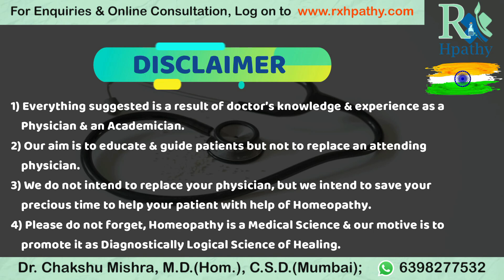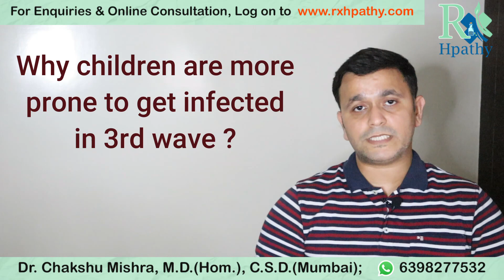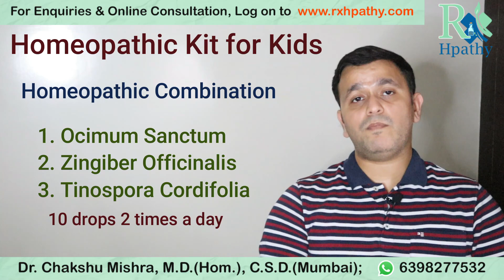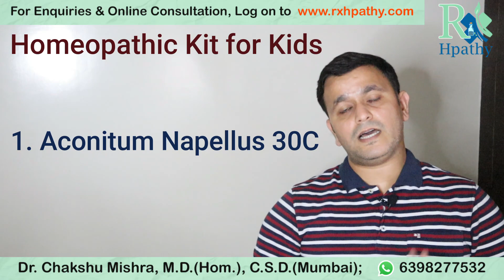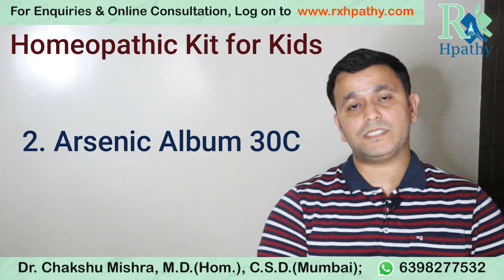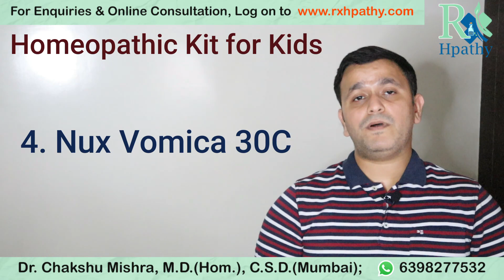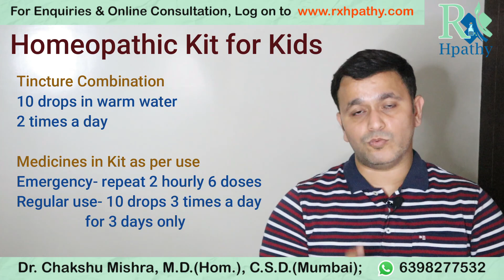3rd wave COVID Children Homeopathic Medicine Kit, Immunity Booster & Regular Use ( 4 to 15 years )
3rd wave COVID Children Homeopathic Kit, Immunity Booster & Regular Use
Timeline
00:00 Introduction
00:33 Why 3rd wave COVID will affect Children more ?
01:48 Homeopathic Combination to prevent children from 3rd wave Covid
02:45 Homeopathic Kit to prevent children from 3rd wave Covid & Regular use
06:29 Dosage & Repetition of medicines in kit to prevent children from 3rd wave Covid

Regards,
Dr.Chakshu Mishra